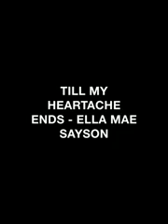TILL MY HEARTACHE ENDS - ELLA MAE SAYSON